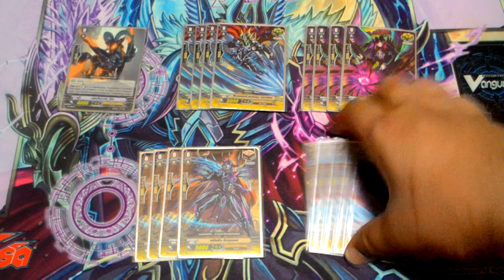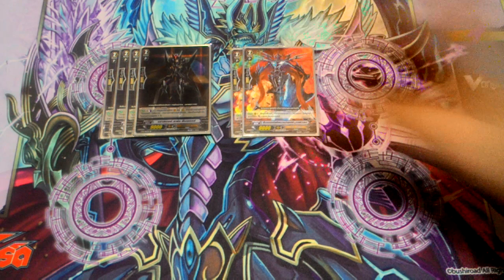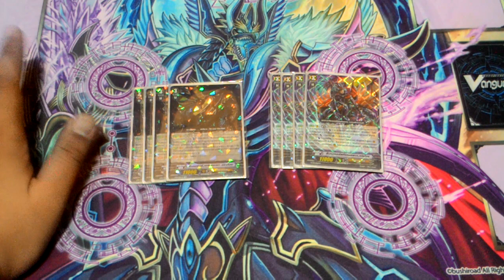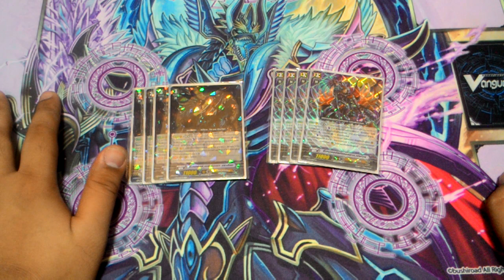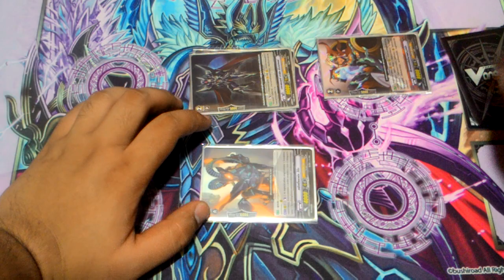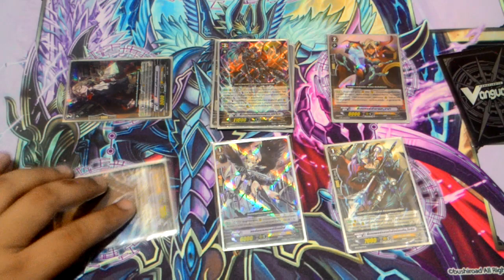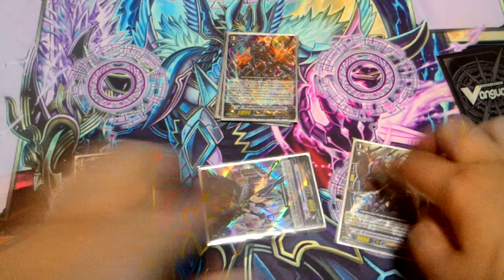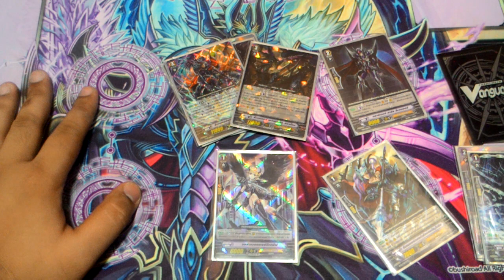Shadow Paladin (Peredur) Deck Profile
การจัดเด็ค Shadow Paladin (Peredur)

ติดตามเนื้อหาต่างๆ ของเราได้ที่